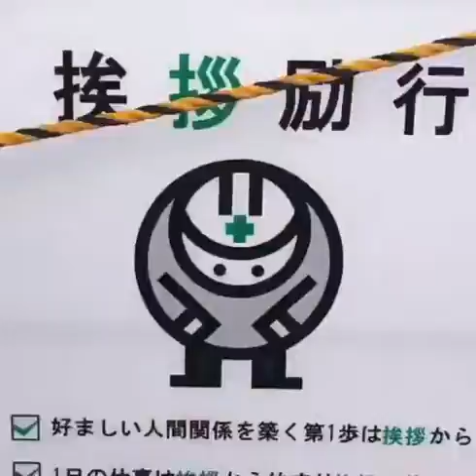Chinese Death Grips